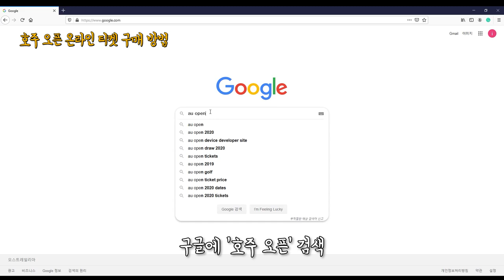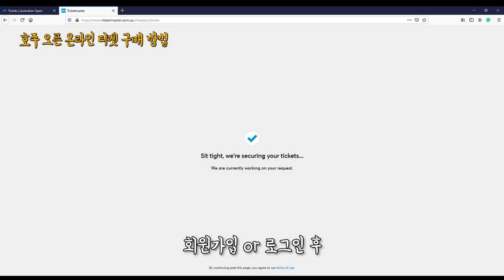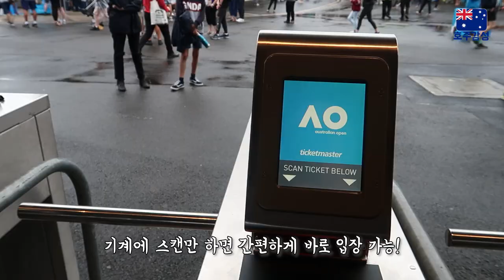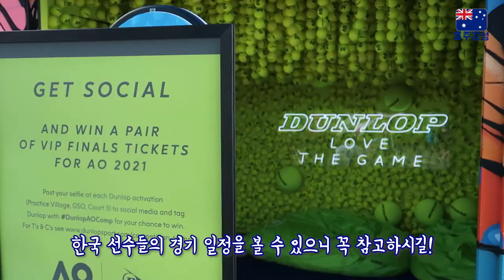[멜번vlog] 전 세계의 축제 호주 오픈🎾! 테니스알못도 다 드루와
안녕하세요~ 호주감성입니다!

멜번에 살면서 꼭 가야하는 축제가 얼마나 있을까요?
세계 4대 테니스 대회인 호주 오픈이 멜번에서 열리고 있습니다~

처음 가시는 분들을 위해 티켓 끊는 법, 전용 앱 사용 방법도 설명해놨으니
유익한 시청하시고 호주 오픈 제대로 즐기자구요🤜

즐길거리 볼거리 넘쳐나는 호주 오픈! Australia Open!
우리 테니스의 매력에 빠져봅시당🤩